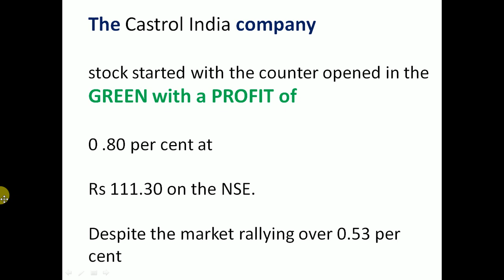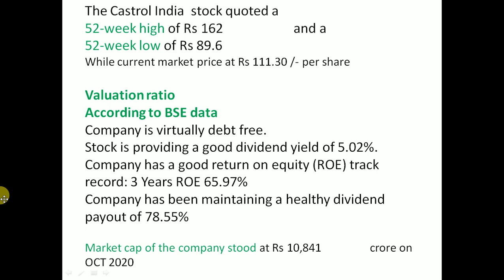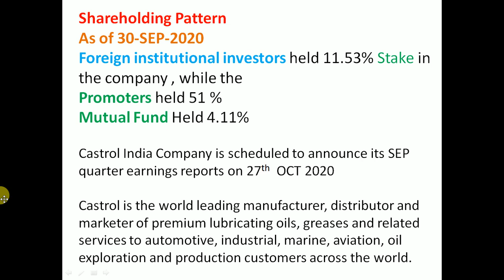Castrol India Q2 Results 2020 | Castrol India Share News | bidstakemayurpara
The Castrol India  stock quoted a
52-week high of Rs 162                     and a
52-week low of Rs 89.6
While current market price at Rs 111.30 /- per share

Valuation ratio
According to BSE data
Company is virtually debt free.
Stock is providing a good dividend yield of 5.02%.
Company has a good return on equity (ROE) track record: 3 Years ROE 65.97%

Market cap of the company stood at Rs 10,841                 crore on OCT 2020